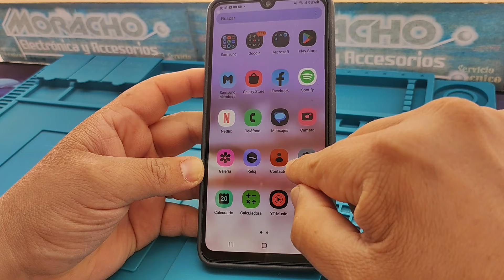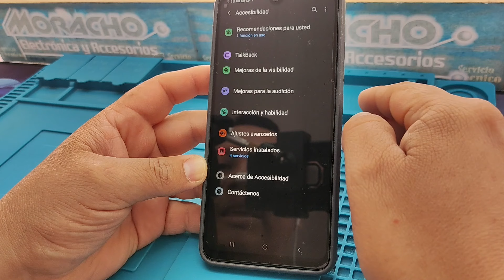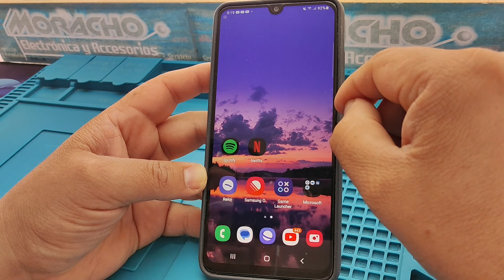Mi Celular Samsung Cambió De Color. Pantalla en Blanco Y Negro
Cuando la pantalla de un smartphone cambia de colores o muestra imágenes en negativo o en blanco y negro, podemos tener diversas preguntas o inquietudes, pero en éste video les traigo la solución mas efectiva y común, fácil de realizar.
Sin embargo aquí les dejo un listado de las posibles causas que también pueden afectar el buen funcionamiento de nuestro Smartphone.
- Causas del cambio de colores en la pantalla del smartphone: la pantalla de repente muestra colores incorrectos o distorsionados; Las posibles causas, como problemas de hardware, ajustes de visualización incorrectos o errores en las aplicaciones.
- Soluciones para corregir el cambio de colores en la pantalla: Esto puede incluir ajustes de configuración, reiniciar el dispositivo, actualizar el software o buscar ayuda técnica.
- Efectos negativos o dañinos del cambio de colores en la pantalla: Posibles efectos adversos del cambio de colores en la pantalla, como fatiga visual, impacto en la salud ocular o daño permanente al dispositivo.
- Cómo habilitar o deshabilitar el modo de pantalla en blanco y negro: Cómo activar o desactivar intencionalmente el modo de pantalla en blanco y negro en el dispositivo. Esto puede ser útil para ahorrar batería, mejorar la legibilidad del texto o reducir la distracción visual.
- Aplicaciones o funciones que permiten cambiar los colores de la pantalla: Aplicaciones o funciones específicas en el smartphone que les permitan personalizar los colores de la pantalla. Esto puede incluir cambiar la temperatura de color, aplicar filtros o ajustar el contraste para adaptarse a las preferencias visuales.